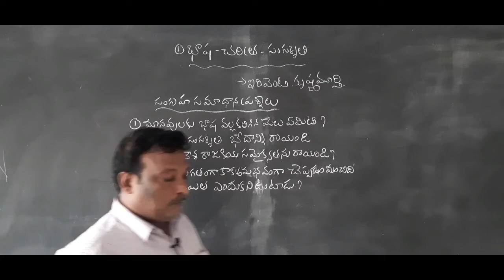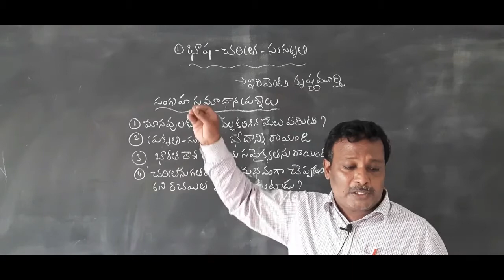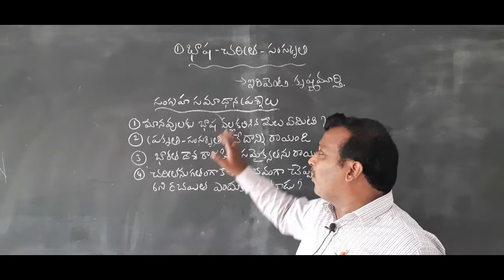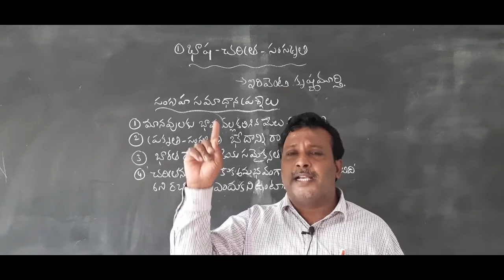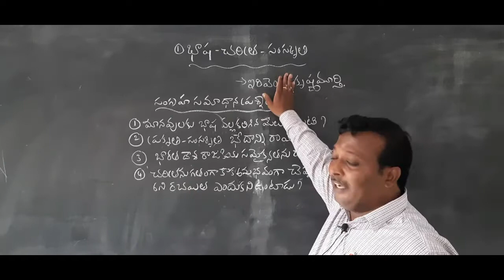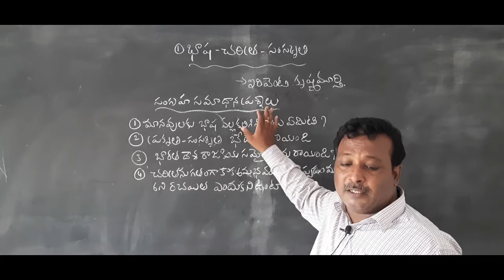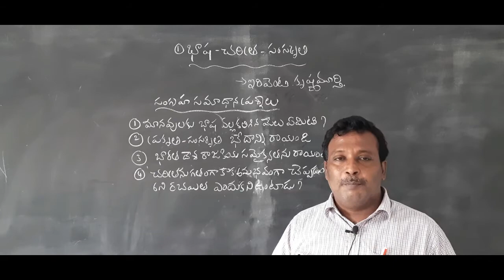INTER IIYR: BASHA CHARITHRA SANSKRITI SANGRAHA SAMADANA PRASHNALU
INTER IIYR: BASHA CHARITHRA SANSKRITI SANGRAHA SAMADANA PRASHNALU PART VI T2SBSC8